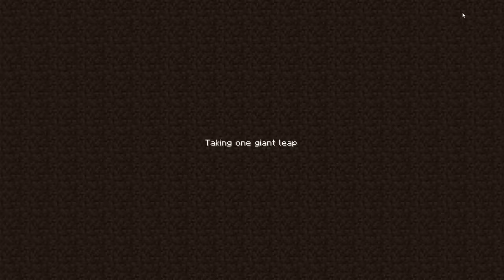Minecraft ASTRONAUT MOD / FLY TO OUTER SPACE AND VISIT PLANETS!! Minecraft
In this Minecraft Mods video we will be becoming an Astronaut and fighting off space aliens in our Space Mod. This is definitely not what I expected to be doing on Mark's farm but if he needs my help I must help him. My friendly Zombie Mark will always have so many cool missions for us to do!